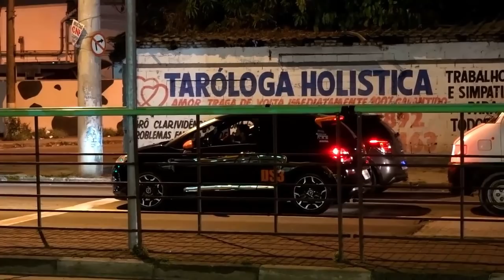QUEM TÁ ERRADO? - ROLÊ NA NOVA AVENIDA EUROPA